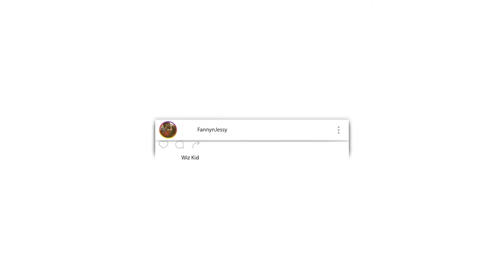Women Beautiful Quran recitation Surah ar-Rahman | REACTION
📖 REACTION DEFINITION:

. re·ac·tion
rēˈakSH(ə)n/
noun

Fanny&jessy
Haspolat-lefkosa,via mersin 10,Turkey (cyprus international university)
mersin, turkey,99010